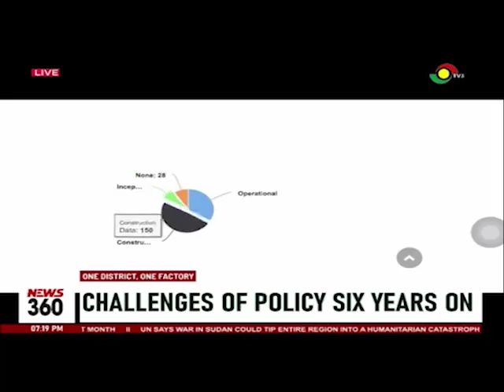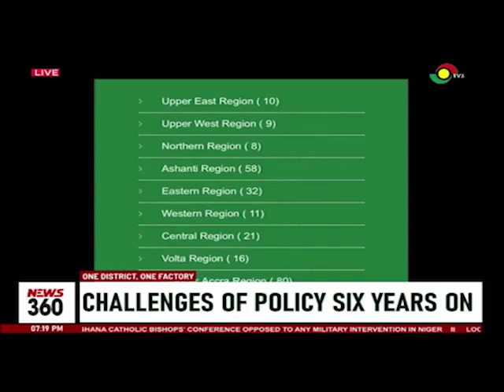One District, One Factory: Prospects, challenges of policy six years on